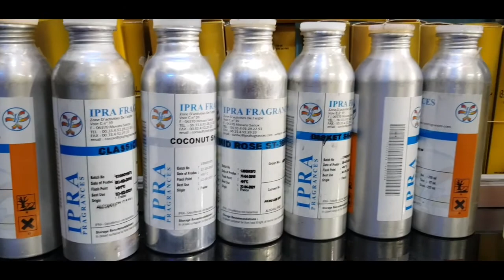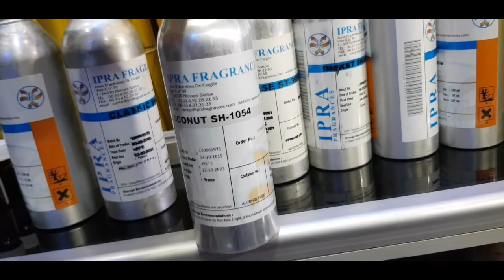PARFUM REFILL_TOKO SAFARI PARFUM// TOKO YANG HANYA MENJUAL PRODUK IPRA FRAGRANCE & UV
Sekilas Perjalanan saya berbelanja parfum
di toko Safari Parfume Palembang.
sawer yuk.